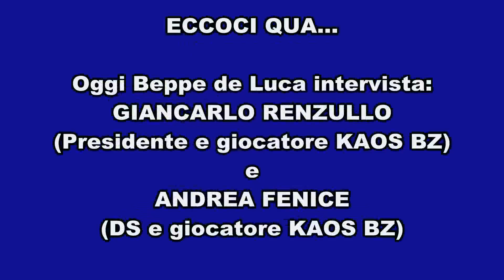INTERVISTA RENZULLO-FENICE (KAOS BZ).mpeg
A pochi minuti dalla partita KAOS BOLZANO - TAVERNARO, Beppe de Luca intervista GIANCARLO RENZULLO e ANDREA FENICE del Kaos Bolzano.